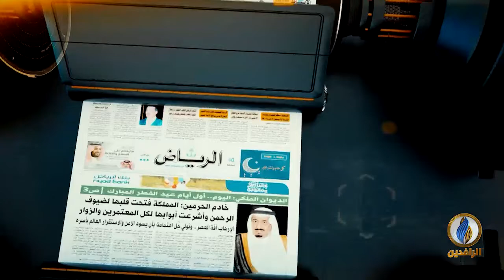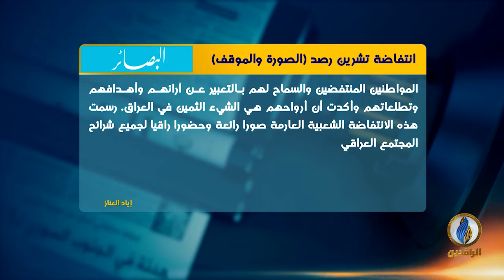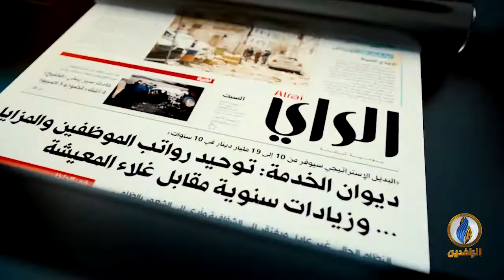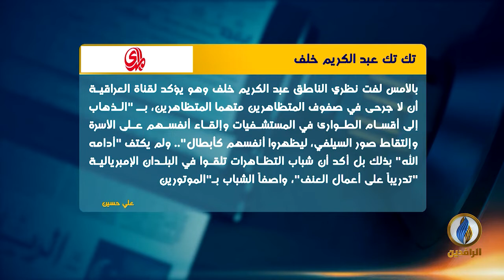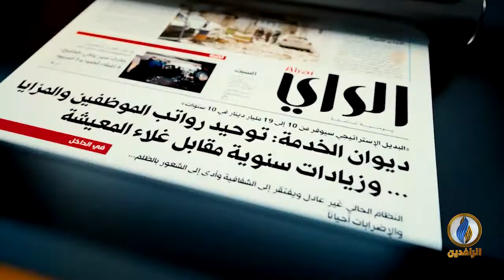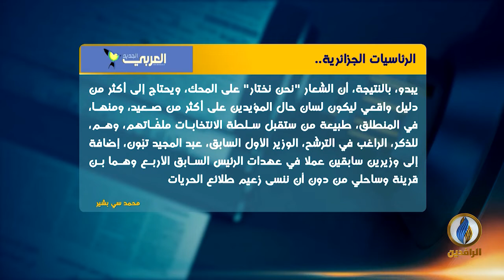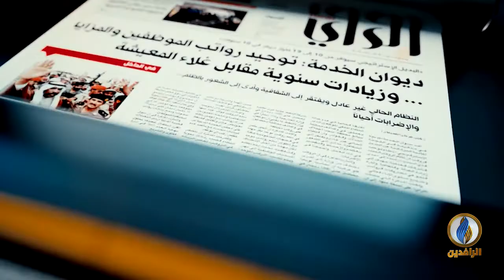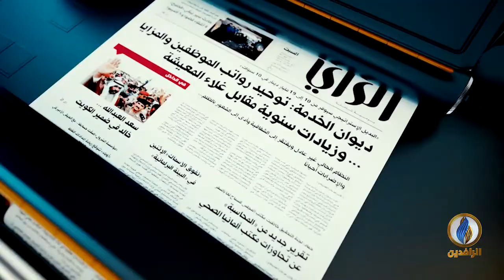صدى_الأقلام | 03 - 11 - 2019